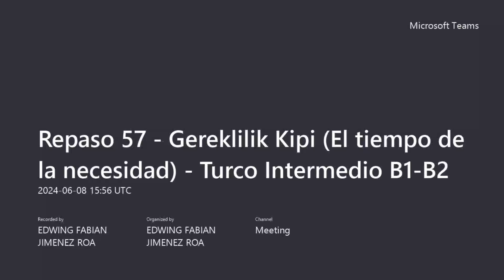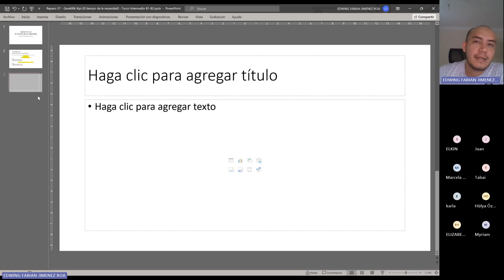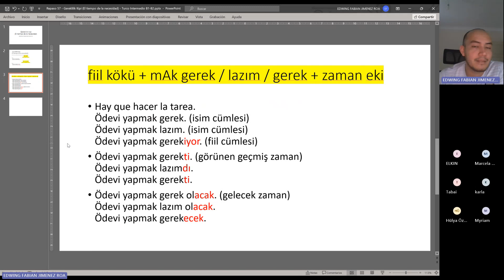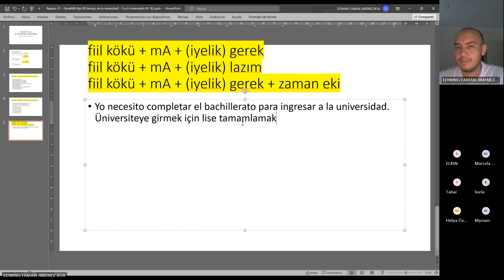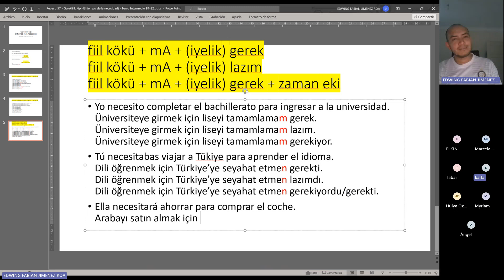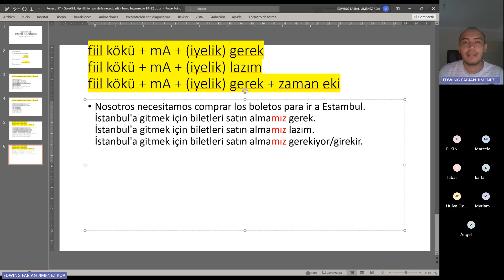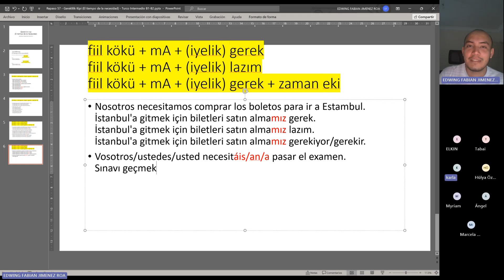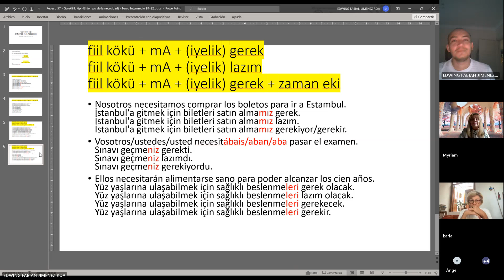Repaso 57 - Gereklilik Kullanımları (Usos la necesidad) - Turco Intermedio B1-B2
Gracias por seguir en sintonía. Hoy hablaremos de la necesıdad.

Si deseas unirte a nuestro grupo de trabajo puedes hacerlo a través de los siguientes enlaces: